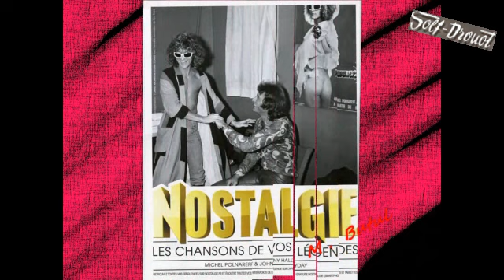Michel Polnareff Sous quelle étoile suis-je né